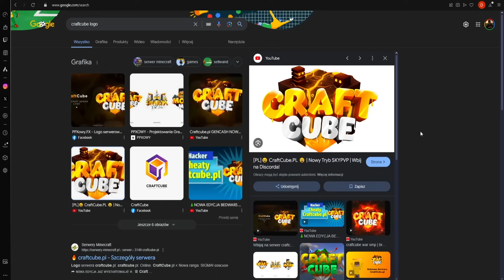CHEATUJE W KONKURSIE BUDOWANIA (straszne)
Pobierz Opere GX ZA DARMO

► MOJ SERWER:
👾 MC: craftcube.pl
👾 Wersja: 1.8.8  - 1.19